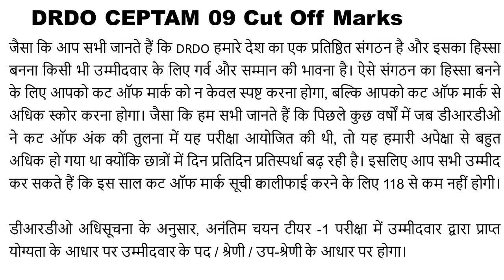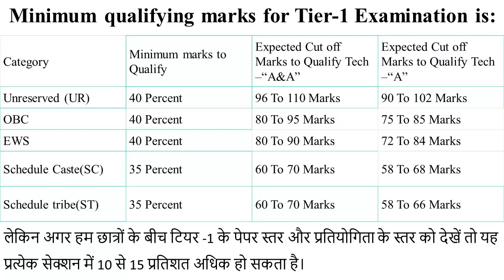DRDO Ceptam 09 Expected Cut Off Marks 2019, Available Here, Watch Now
The DRDO is going to announce the cut off list shortly on official website off it.Stay connected with us for this type of details.Watch full video & do not forget to like, share & comment.